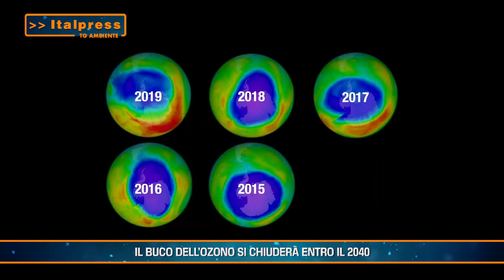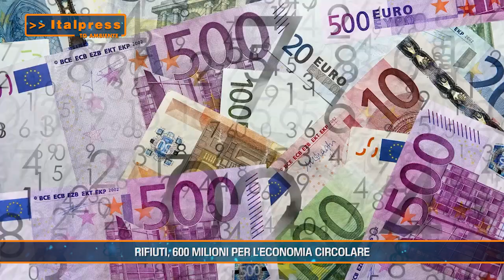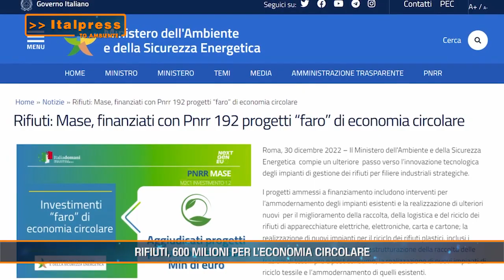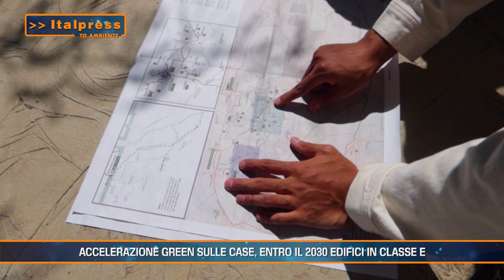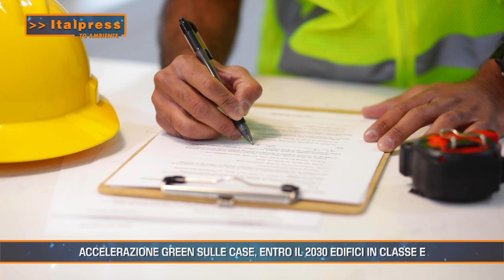Rifiuti, 600 milioni per l'economia circolare - Tg Ambiente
In questo numero di Tg Ambiente, realizzato in collaborazione con Italpress:
- Rapporto Onu, il buco dell’ozono si sta chiudendo
- Rifiuti, 600 milioni per l'economia circolare
- Mediterraneo a rischio, allarme per ondate di caldo
- Accelerazione green sulle case